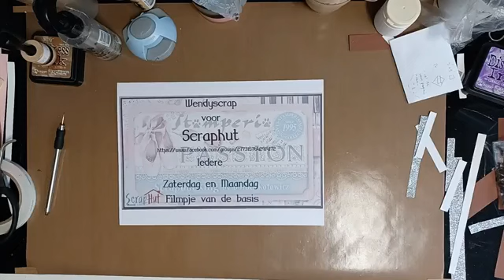PASSION Minialbum Stamperia Page 6 deel 1-3 thanks to Scraphut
De basis van pagina 6 gaan we maken. Dit keer een hele simpele. Maar moet je kijken hoe dik hij nu al word:-)